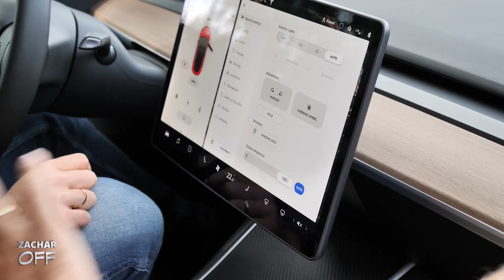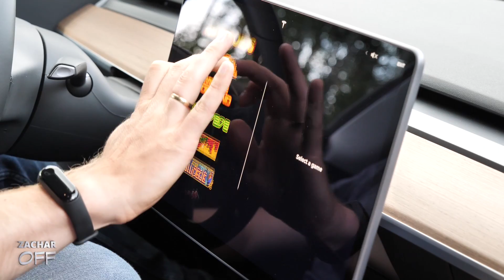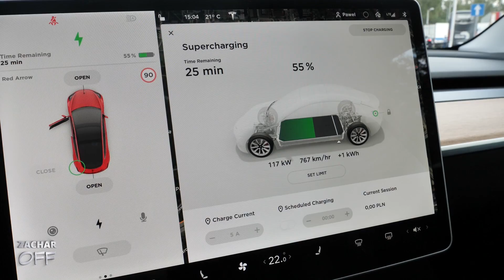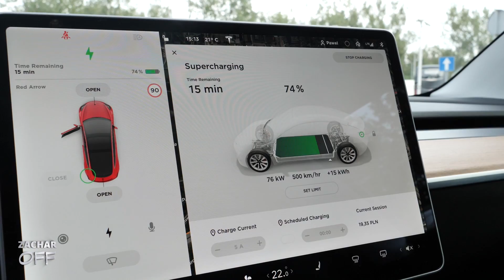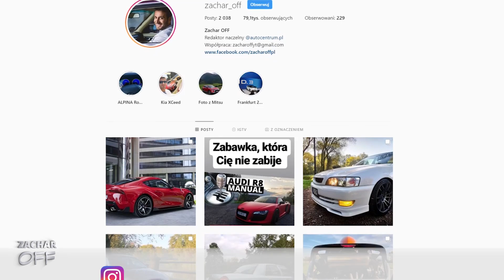Tesla 3 Performance - to nie jest dobry diesel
Po sukcesie testu Tesli S Paweł wraca na Zachar OFF z kolejnym modelem Tesli - tym razem jest to Model 3 Performance! Paweł widzi w tym aucie wiele zalet, choć przyznaje też, że nie jest jak dobry diesel...

Drobna errata: ładowarki Tesli w Katowicach w sumie maja ćwierć megawata (a nie pół, jak powiedziałem w filmie)